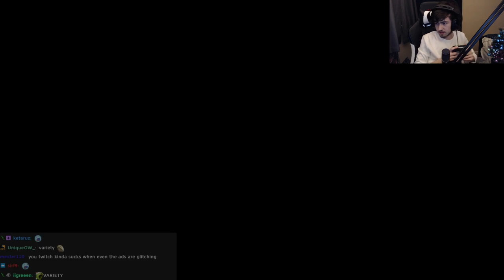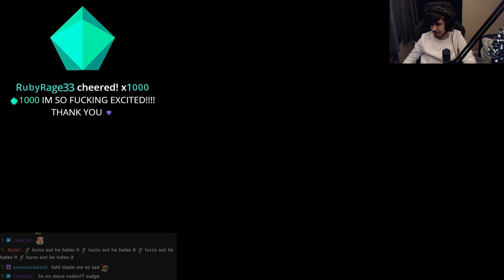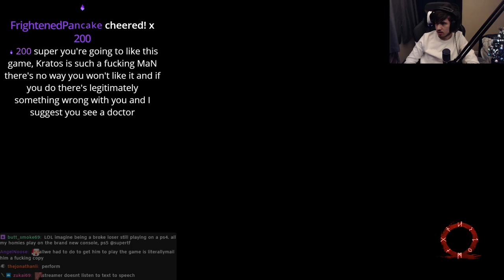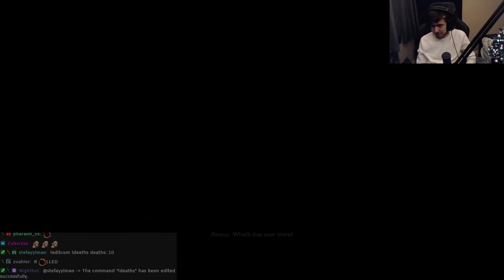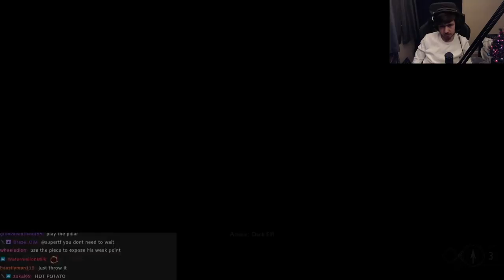super plays God of War (2018) Part 1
There is a part that skips, unfortunately. The rest should be fine.